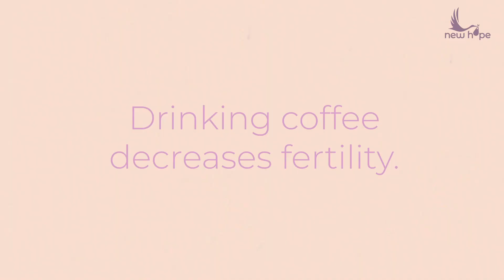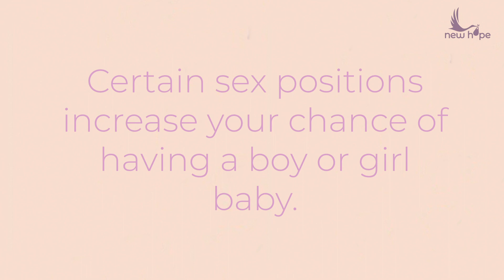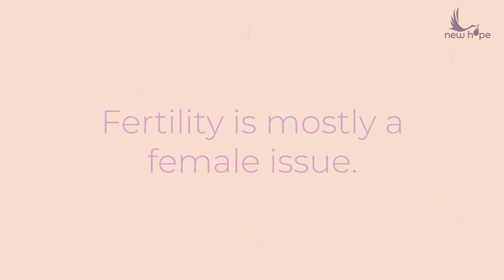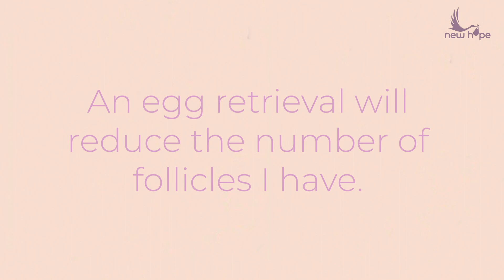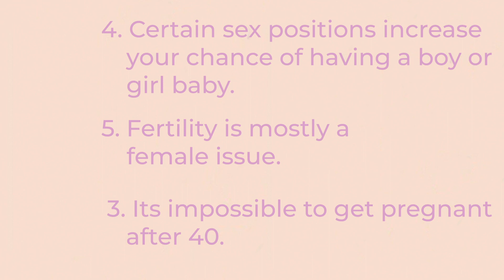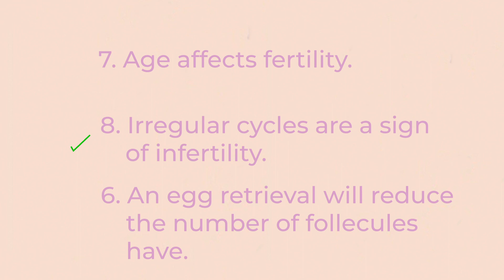MYTH vs FACT: FERTILITY EDITION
"I heard coffee effects my fertility"... WRONG!

There are so many factors that go into fertility, but not everything you hear is true. We wanted to bring you a fertility experts  point of view straight to your computer to help clear up misconceptions!

Follow Our IG for daily content: @NewHopeFertility

Dr. Olcha IG: @MeirOlchaMD
Dr. Makarov IG: @Dr.Jenn_FertilityFriend
Dr. Liu IG: DrLiu_MD

Featuring: Dr. Meir Olcha, Dr. Jennifer Kulp-Makarov, and D. Zitao Liu
Directed By: Amanda Wu and Noa Olcha
Produced By: Noa Olcha